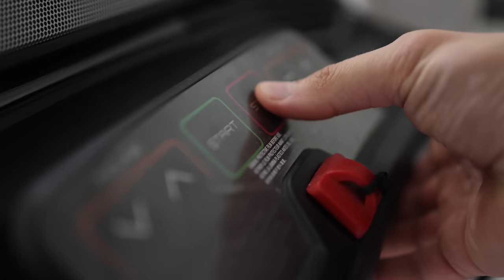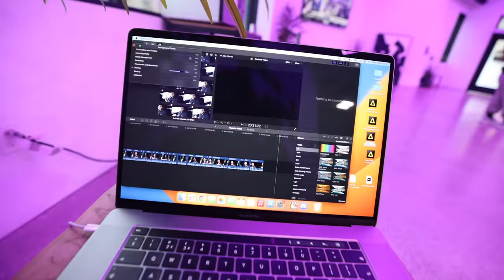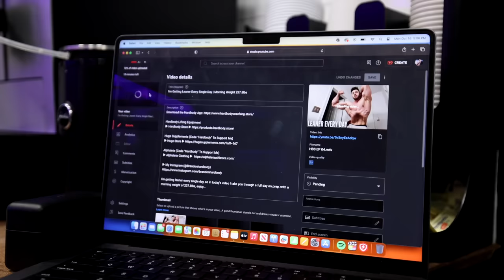My Current Physique & Day In The Life 235.6lbs | This Isn't Over...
Hardbody Lifting Equipment

Huge Supplements (Code “Hardbody” To Support Me)

Alphalete (Code “Hardbody” To Support Me)

My current physique & day in the life at 235.6lbs. This isn't over yet, the diet continues, so sit back relax and enjoy...